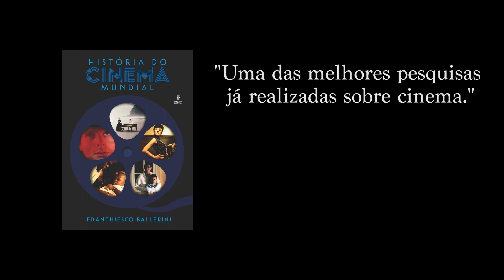Os 10 erros de gravação inesquecíveis de Hollywood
Neste episódio, confira os 10 erros memoráveis que as grandes produções de Hollywood deixaram passar e todo mundo viu!
LIVROS
HISTÓRIA DO CINEMA MUNDIAL
PODER SUAVE - SOFT POWER
JORNALISMO CULTURAL NO SÉCULO 21
CINEMA BRASILEIRO NO SÉCULO 21
DIÁRIO DE BOLLYWOOD